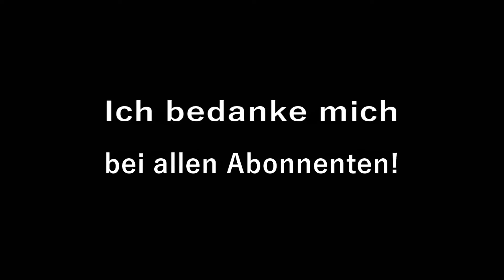Schärtenspitze - unsere Tour auf den Gipfel mit Blick auf den Watzmann und den Blaueisgletscher.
Servus Leute,

in diesem Video nehmen wir euch mit auf den Gipfel der Schärtenspitze (2.153 m), die Teil des Hochkalter-Massivs im Berchtesgardener Land ist.
Bei dieser Tour geht man vom Hintersee hinauf zur Blaueishütte. Ab hier hat man einen wunderbaren Blick auf den Blaueisgletscher, den nördlichsten Gletcher der Alpen und auf die höchsten Gipfel des Hochkalter-Massivs.

Der alpine Weg von der Hütte zur Schärtenspitze ist nicht übermäßig lang oder schwer, doch er erfordert durchaus alpine Erfahrung, gute Kondition und absolute Schwindelfreiheit. Bitte unterschätzt nicht die Schwierigkeiten der gezeigten Bergtour. Für konditionsstarke Alpin-Wanderer sollte diese Tour als Tagestour machbar sein, man kann aber natürlich auch in der Blaueishütte übernachten.

Ich investiere viel Zeit in das Filmen und in die Videobearbeitung und versuche, die Qualität meiner Videos stetig zu verbessern.

Das alles ist nur mein Hobby, ich verdiene nicht einen Cent mit meinen Videos. Über etwas Anerkennung in Form eines Abos wäre ich sehr dankbar, denn positives Feedback motiviert mich, den Kanal weiter zu pflegen.

Viele Grüße und viel Spaß mit dem Video
Harry

Scott Buckley - Midsommar